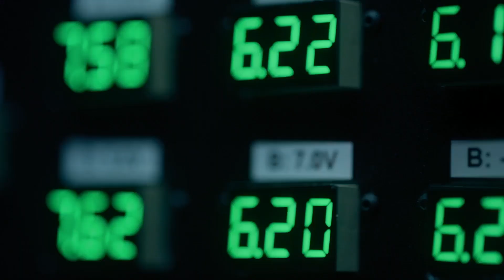Davidson & D-Wave Unveil Alabama’s First On-Site Quantum Computer | Quantum Ribbon Cutting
On April 23, 2025, Davidson Technologies and D-Wave Quantum Inc. celebrated a major milestone: the ribbon-cutting ceremony for Alabama’s first on-premises quantum computer—the Advantage2™ annealing system. Installed at Davidson’s Huntsville headquarters, this event marked a turning point in national security innovation and regional leadership in quantum computing.

🎥 In this video, hear remarks from:

Dale Moore, President & CEO of Davidson Technologies
Dr. Alan Baratz, CEO of D-Wave Quantum Inc.
Mayor Tommy Battle, City of Huntsville
📍 The Advantage2 system installed at Davidson HQ is the first of its kind in the U.S., designed to support advanced defense applications, quantum optimization research, and the future of hybrid classical-quantum solutions.